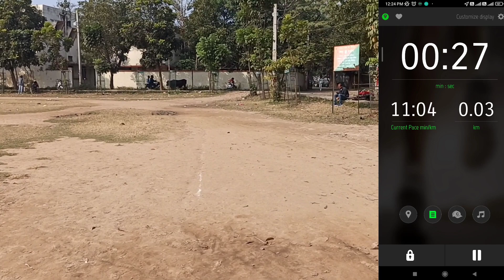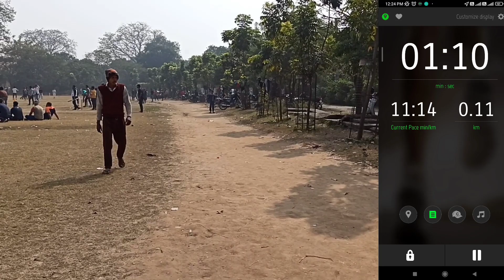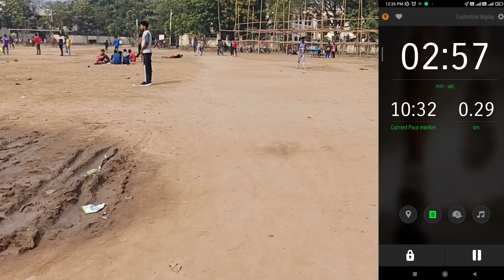बिहार पुलिस फिजिकल ग्राउण्ड गर्दनीबाग पटना // track kaisa h ek चक्कर // 3.20m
आप सभी को  मेरे यूट्यूब चैनल में स्वागत है🙏🙏🙏